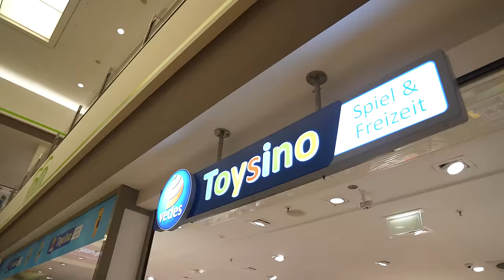1000 Liter SLIME im WHIRLPOOL (pool kaputt jetzt😂)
Meine WhatsApp Gruppe!